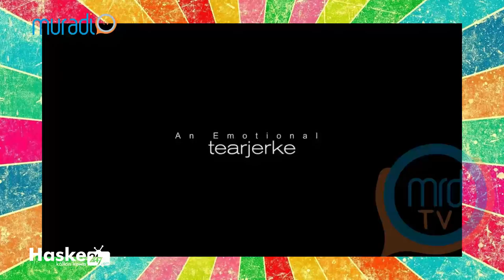SAREENA Trailer 2019 New Hausa Movies